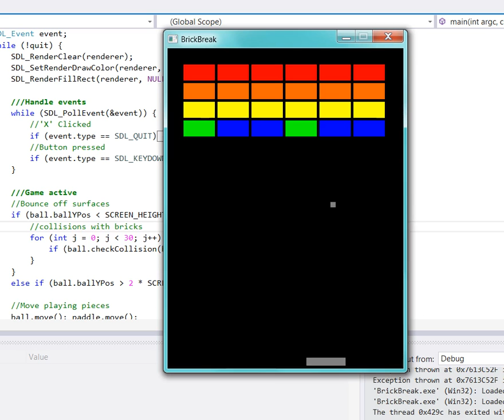BrickBreak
A Breakout/Brick Breaker clone made using C++ with SDL in Visual Studio